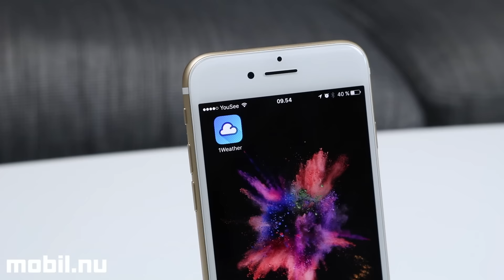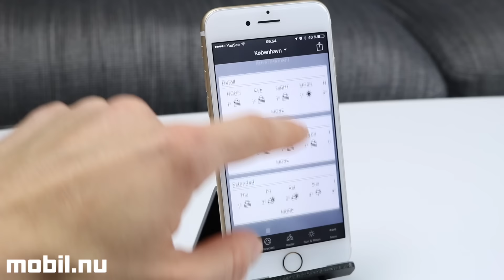Bedste vejr app til Android og iOS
Den bedste vejr app til Android og iOS - hvilken vejr app er bedst med bedst brugerflade og selvfølgelig de bedste prognoser?

Vi har testet virkelig mange vejr apps gennem årene og der findes mange gode vejr apps til Android og iOS. Vi anbefaler her vejr app, som vi synes er bedst og har det flotteste design.

Du kan se vores store guide til de bedste vejr apps, hvis du ønsker at se andre af de bedste inden for denne kategori